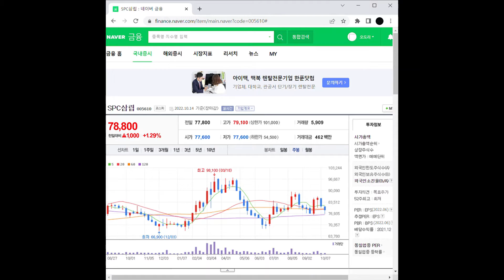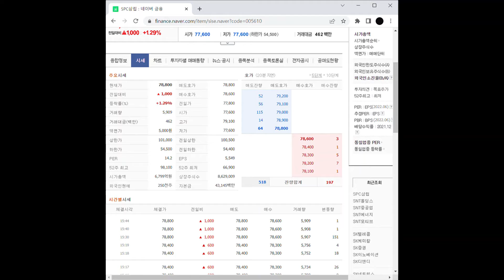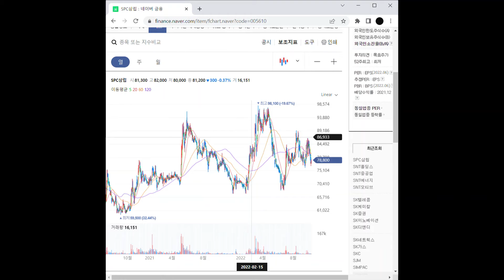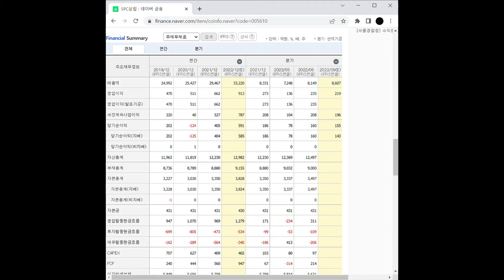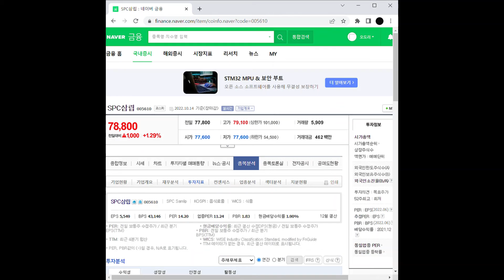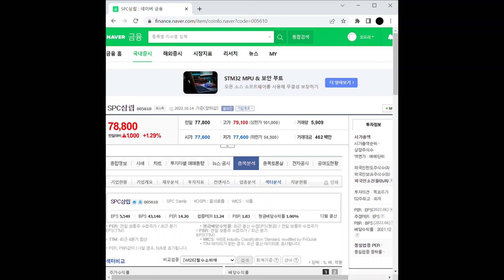음식료 관련주 SPC삼립 주가 전망 및 차트 분석